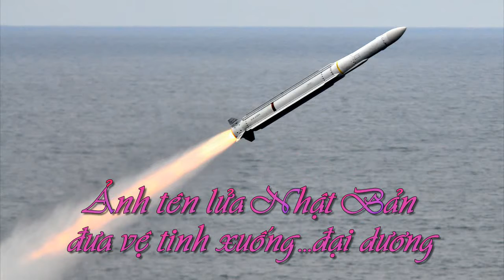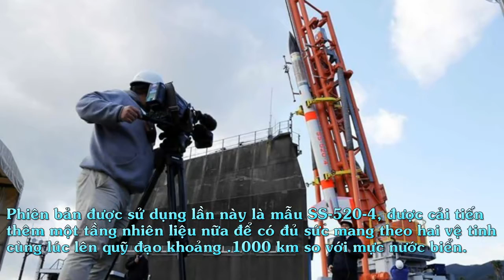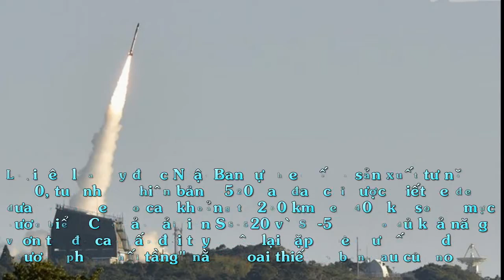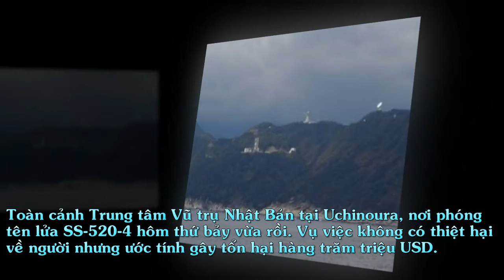Ảnh tên lửa Nhật Bản đưa vệ tinh xuống...đại dương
Tên lửa đẩy SS-520 mang theo vệ tinh CubeSat và TRICOM-1 tiến vào quỹ đạo tầm thấp của Trái Đất đã được phóng tại Trung tâm Vũ trụ Nhật Bản tại Uchinoura vào hôm thứ 7 tuần trước vào hồi 20h33 giờ địa phương đã rơi sau khi rời bệ phóng chưa đầy một phút.

Đáng tiếc, Tên lửa đẩy SS-520 đã rơi xuống vùng biển phía nam Nhật Bản mang theo các vệ tinh mà nó dự kiến sẽ mang lên quỹ đạo tầm thấp của Trái Đất.

SS-520 là tên lửa đẩy hai tầng sử dụng nhiên liệu lỏng được thiết kế để mang theo các vệ tinh hoặc các thiết bị đo đạc nghiên cứu lên độ cao từ 800 đến 1.000 km trên quỹ đạo Trái Đất.

Phiên bản được sử dụng lần này là mẫu SS-520-4, được cải tiến thêm một tầng nhiên liệu nữa để có đủ sức mang theo hai vệ tinh cùng lúc lên quỹ đạo khoảng .1000 km so với mực nước biển.